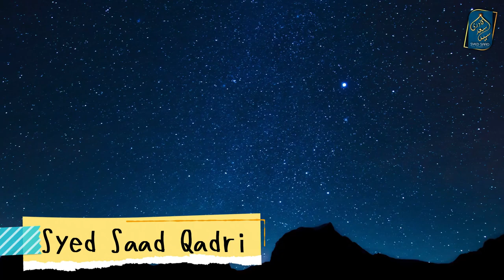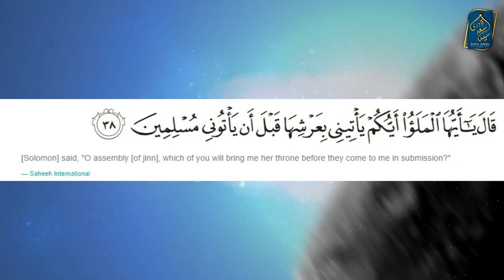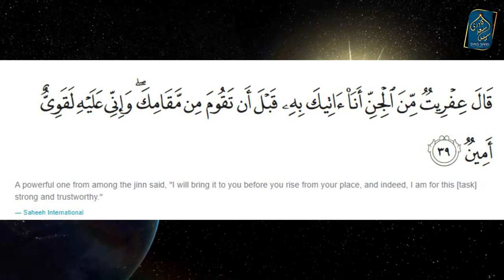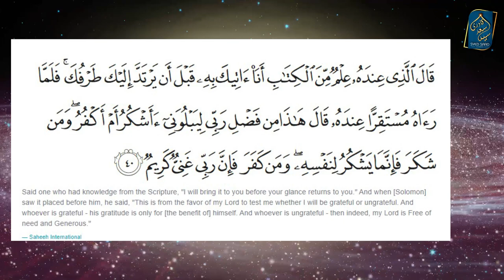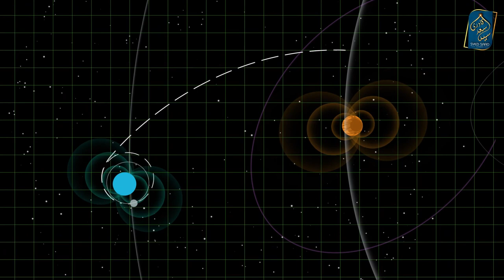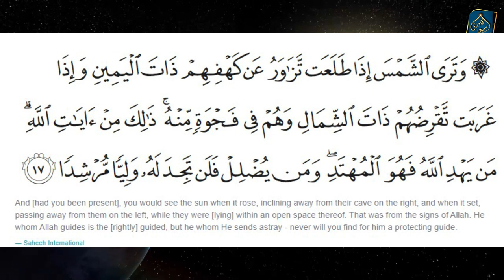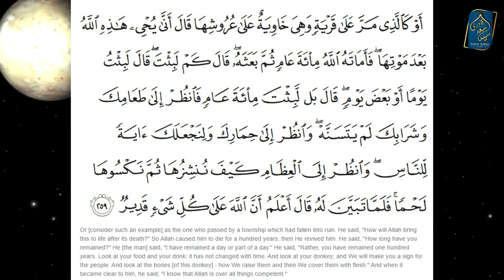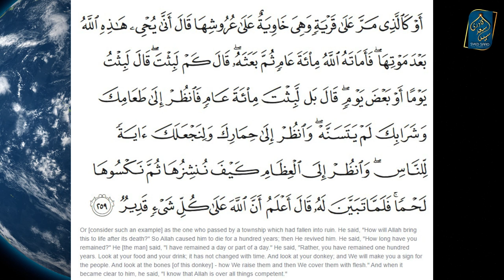Time Portals and Teleporting - Quran and Hadith - Syed Saad Qadri - Part 2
Time Portal Teleporting - Quran and Hadith